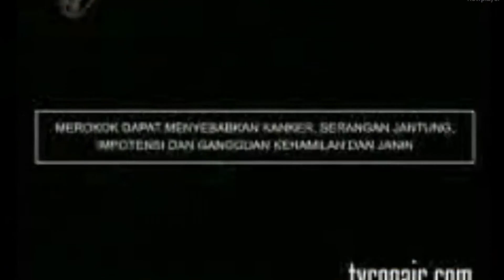Dji Sam Soe Super Premium - Black Belt in Kretek